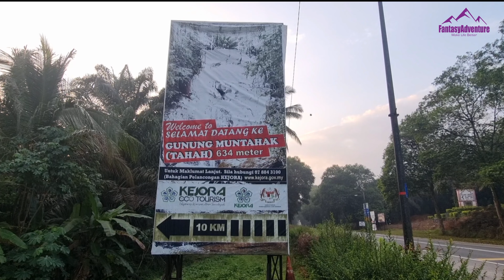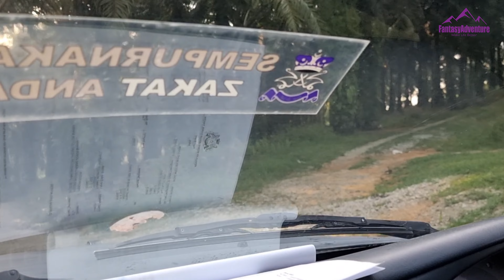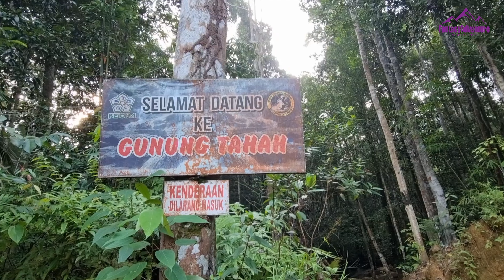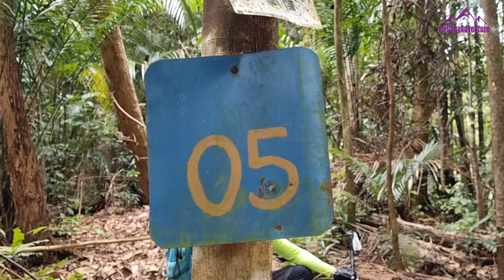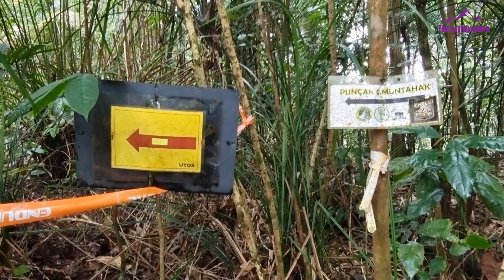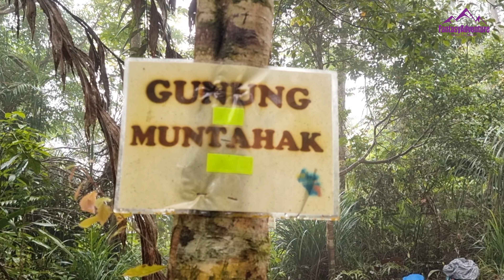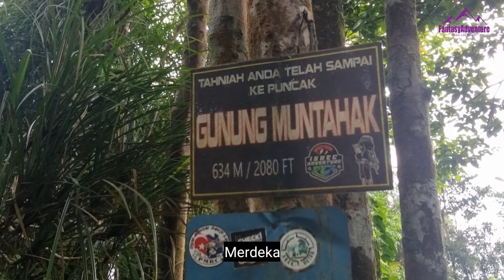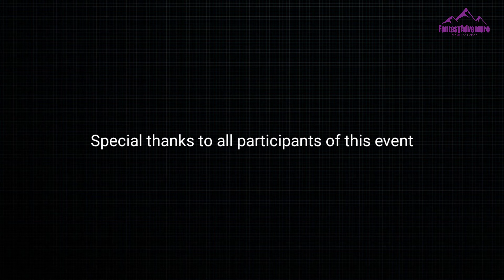[Johor] Hari Kebangsaan | Gunung Muntahak | Fantasy Merdeka Hike 2023 | 国庆登山活动